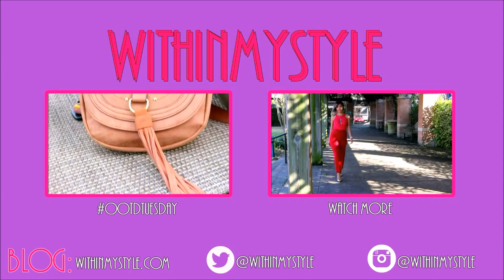Valentines date look / WITHINMYSTYLE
Filmed by: Ralph Plaza

Hello Everybody!
I know not everybody wants to wear pink, red or some other fruity color for Valentine's, so today i'm going to show you how to look beautiful for Valentine's in a grungy way.

WEARING:
FASHIONNOVA pants / H&M T-shit / NINEWEST heels /